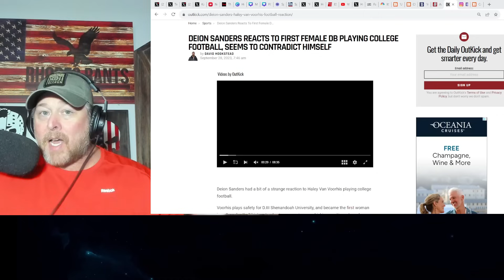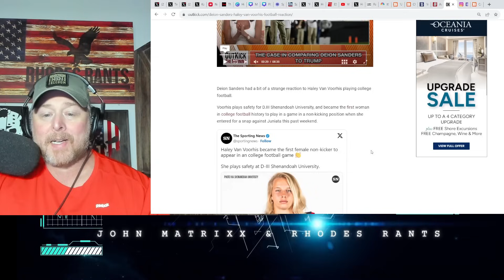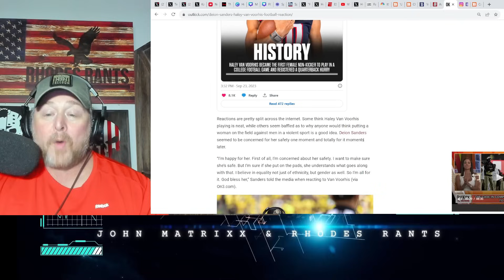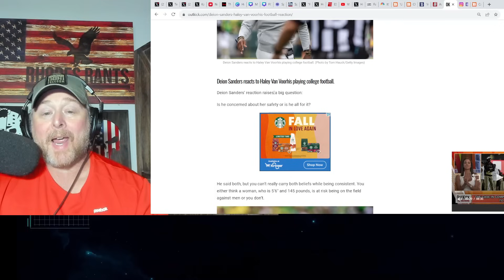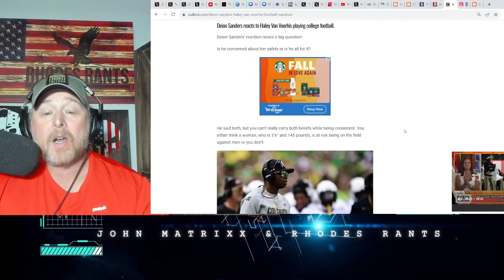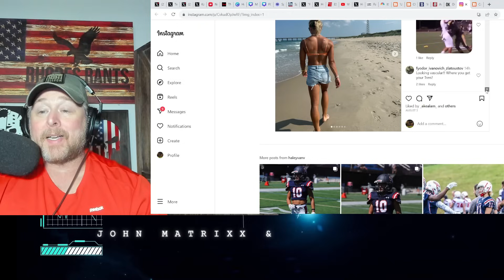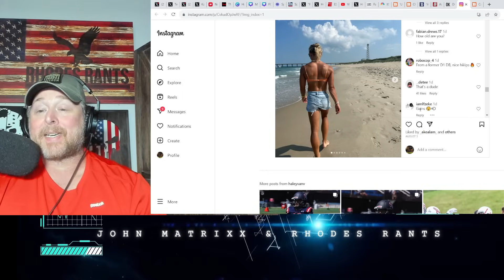Deion Sanders CONCERNED for SAFETY of Female Football Player?! Fans BELIEVE She's On STEROIDS!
Deion Sanders CONCERNED for SAFETY of Female Football Player?! Fans BELIEVE She's On STEROIDS! Haley Van Voorhis plays safety for Shenandoah University, & became the first woman in college football history to play in a game in a non kicking position when she entered for a snap against Juniata during this previous weekend.